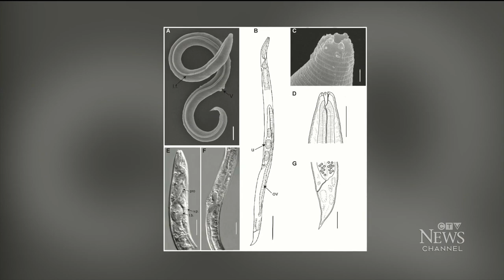Dormant worms from 46,000 years ago brought back to life after thawing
Scientists have revived a worm that was frozen 46,000 years ago — at a time when woolly mammoths, sabre-toothed tigers and giant elks still roamed the Earth.

The roundworm, of a previously unknown species, survived 40 metres (131.2 feet) below the surface in the Siberian permafrost in a dormant state known as cryptobiosis, according to Teymuras Kurzchalia, professor emeritus at the Max Planck Institute of Molecular Cell Biology and Genetics in Dresden and one of the scientists involved in the research.